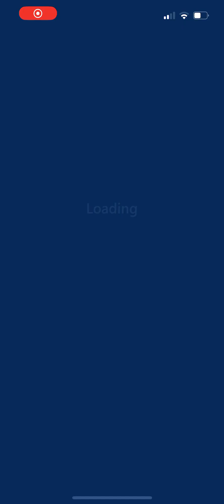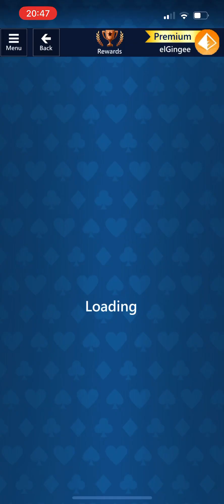Microsoft Solitaire Collection | Spider | Medium | 4th January 2023